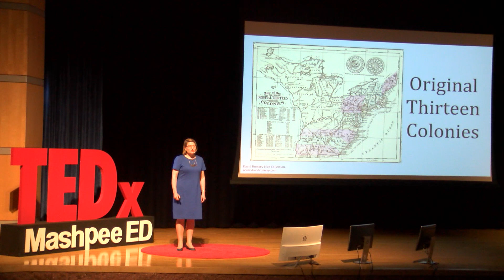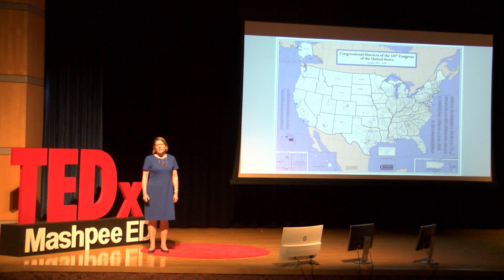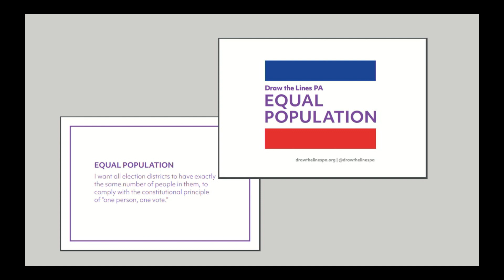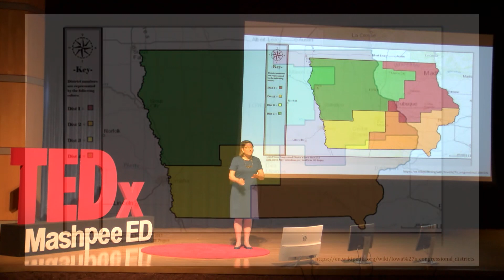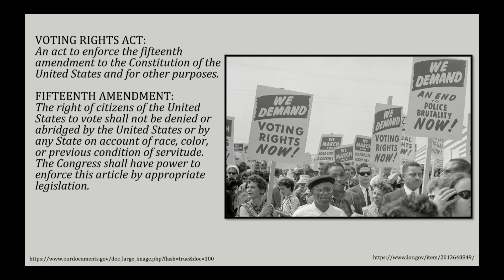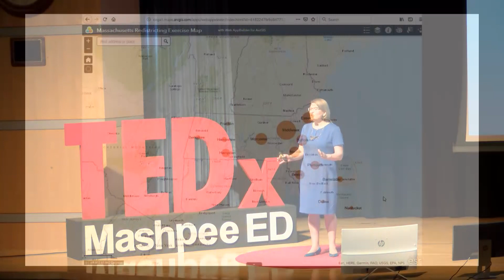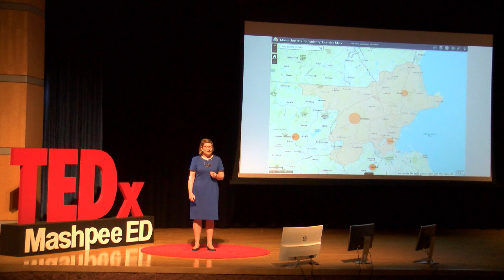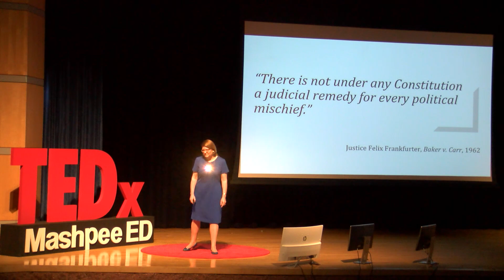REDISTRICTING of the people, by the people, and for the people | Rebecca Theobald | TEDxMashpeeED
How will redistricting look after the 2020 census?  Will redistricting be done by and for the people or to the people by those who currently hold the current office?   Rebecca Theobald has negotiated educational systems in Taiwan, France, Belgium, and across the United States. She holds an appointment in the Geography and Environmental Studies Department at the University of Colorado Colorado Springs where she engages students, educators, and community members in considering ways to explore and explain the Earth. She loves when a class arrives to investigate a National Geographic Giant Map and a student says, “Wow, I didn’t expect it to be that giant.” She is grateful to geographers across the country who are assisting her efforts to encourage people to ask geographic questions about apportionment and redistricting and to incorporate geospatial technology into discussions about gerrymandering. Making connections, leveraging resources, and managing obligations are the hallmarks of her work. This talk was given at a TEDx event using the TED conference format but independently organized by a local community.